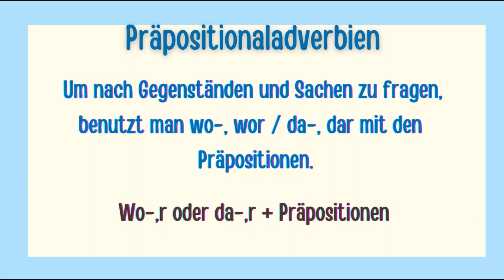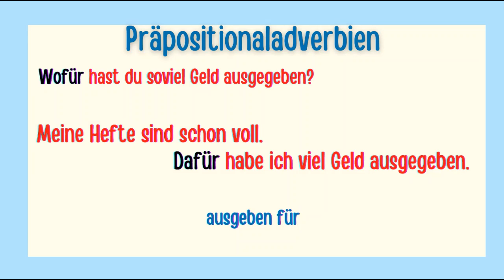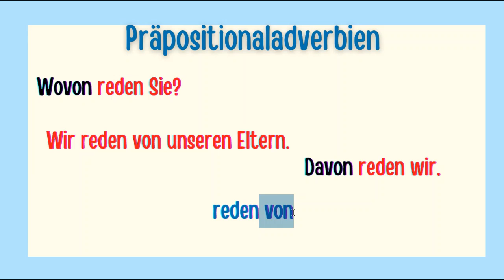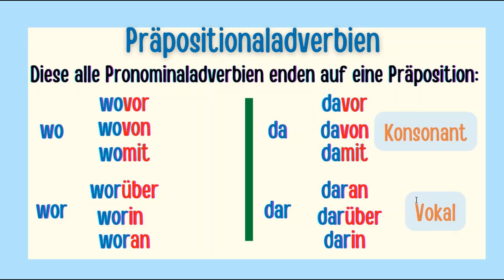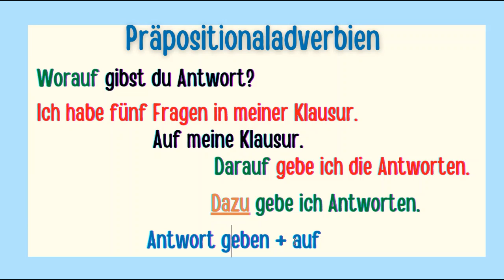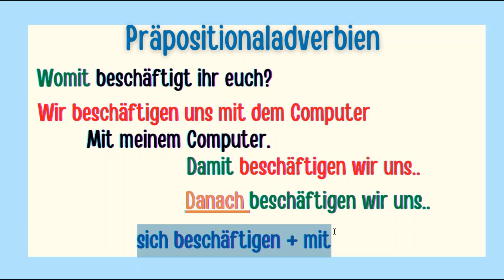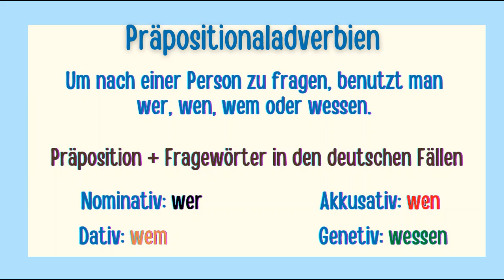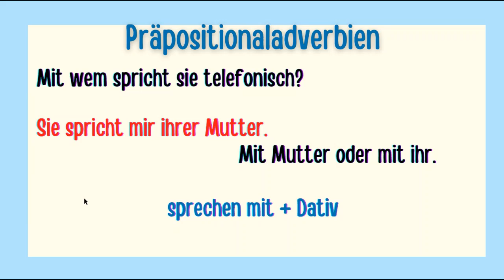سربلیز قیدونه | Präpositionaladverbien (Wo-Wörter / Da-Wöter)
ګرانو لیدونکو او آوریدونکو!
په دغه درسي ویډیو کې تاسو کولای شئ چې مهم او اړین سربلیز قیدونه زده کړی  او تر یوې اندازي پوری خپل ورځني مشکلات پری حل کړی.
هیله ده چې ويډیو درسره وګورئ او له خپلو ملګرو او دوستانو سره شریکه کړئ.